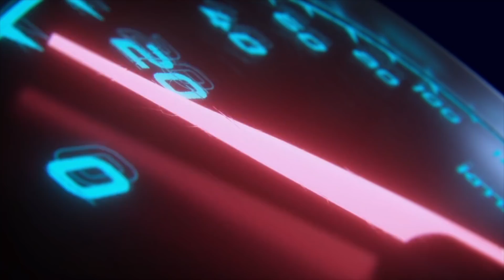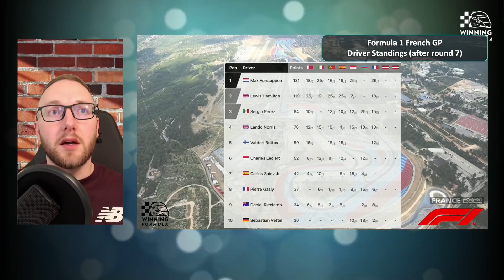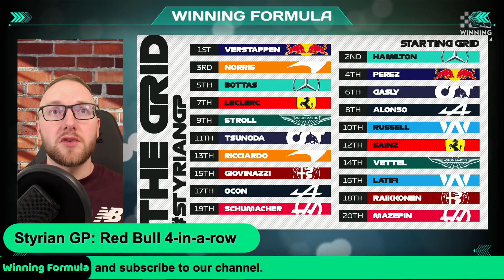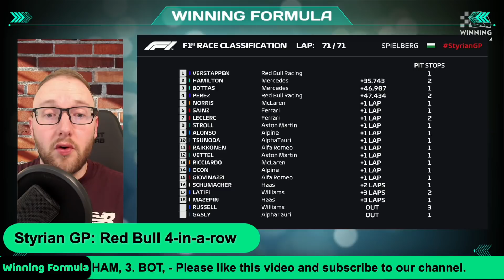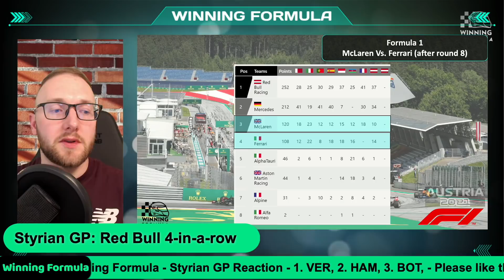2021 Styrian Formula 1 GP Race Reaction - Red Bull 4-in-a-row!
Race reaction for the 2021 Styrian Formula 1 GP.  Red bull wing their fourth race in a row thanks to Max Verstappen. Hamilton can only manage second but does salvage the fastest lap point.